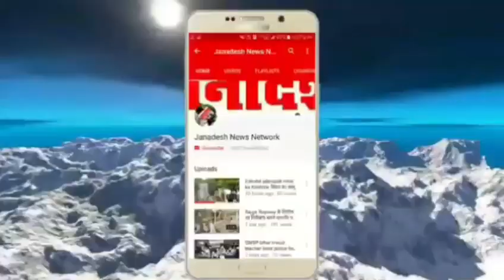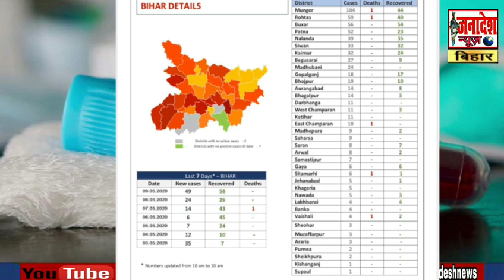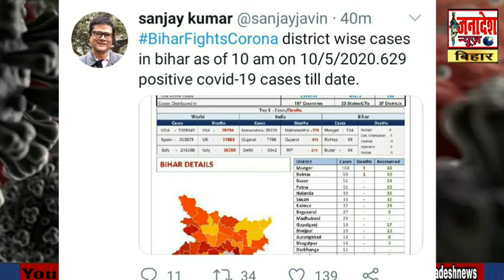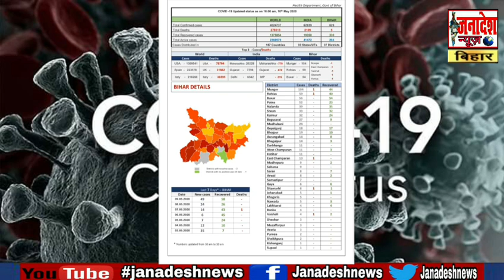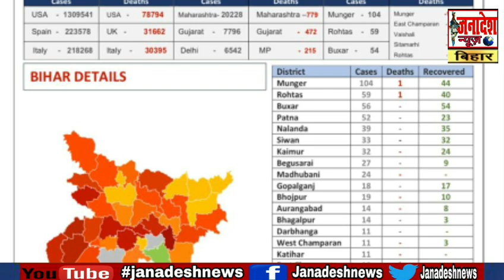Bihar में Corona पॉजिटिव 629 मरीजों का देखिए जिलेवार आंकड़ा,bihar के किस जिले में कितने मरीज video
Janadesh news bihar